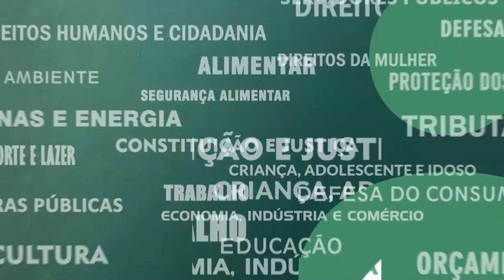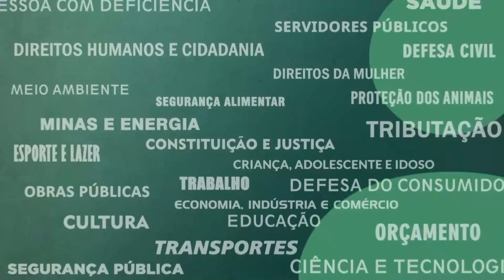Resumo Comissões - Com. Direitos Humanos e Trabalho - Direitos cidadania favela